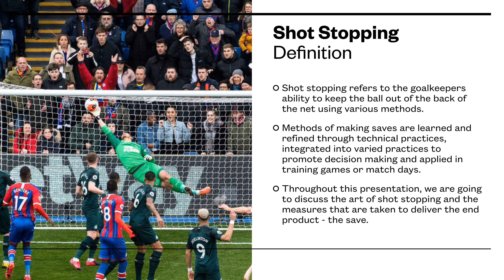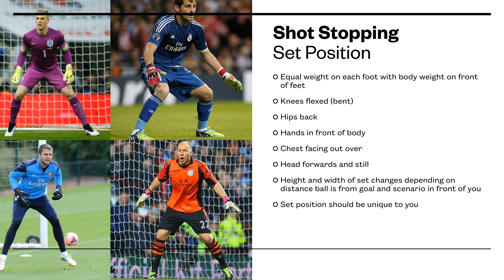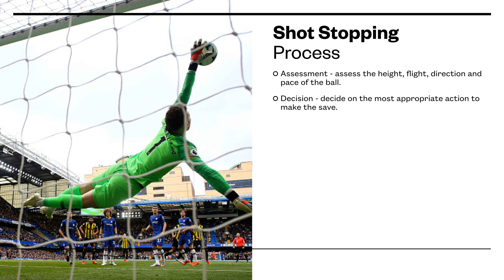Art of Shot Stopping (no match footage)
Welcome to our presentation on The Art of Shot Stopping. We have developed this presentation to give goalkeepers a greater undertsanding of what they may face during a game, the actions they may need to take and the decision making process behind making saves.

We hope you enjoy our presentation!